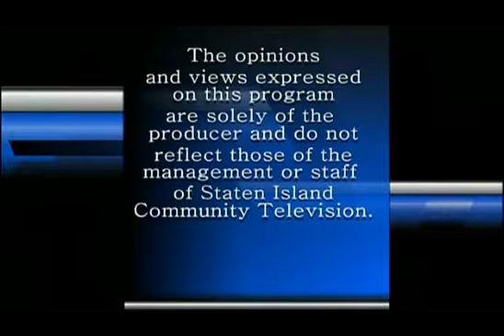Into The Light #25 Changed....In A Flash!!!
Into The Light Host Donald Schmid and Pastor James Sloven share their testimonies on how their lives have been changed since coming out of the darkness Into The Light.